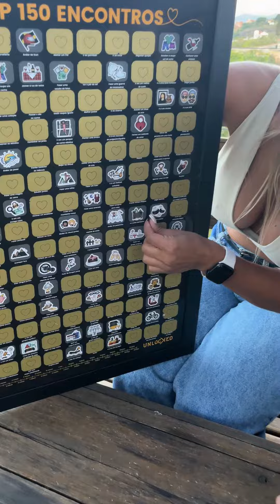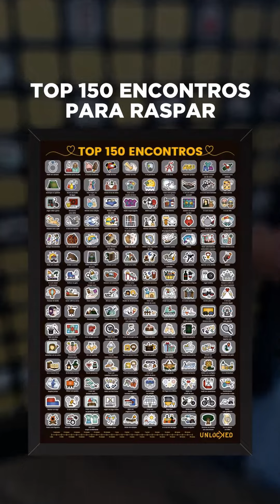Top 150 Encontros Para Raspar Unlocked